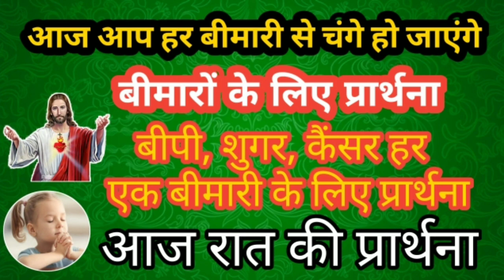रात की प्रार्थना | Night Prayer | बीमारों के लिए प्रार्थना | Helling Prayer | Raat ki prarthna